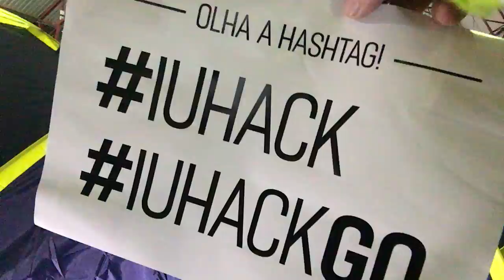IU Hack Goiás #02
Vídeo de apresentação da segunda parte do IU Hack do estado de Goiás. O IU Hack GO aconteceu com 50 jovens de várias escolas do estado e com culminância no colégio estadual Santa Luzia em Aparecida do Goiânia.

IU Hack é uma maratona tech, que vai rodar em cinco estados brasileiros, focada em resolução de problemas da educação com os estudantes do Ensino Médio de escolas públicas. O evento é promovido pelo Instituto Unibanco com parceria do Instituto Educadigital.

Produção feita pelos parceiros da Sala (TV Sala).